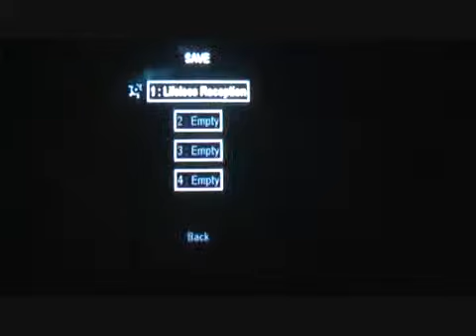Me playing Alone In The Dark for the Wii. (Part 11/?)